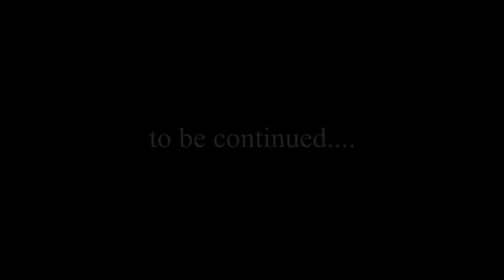SHORT FILM (film project is being canceled) part 2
Directed by
Ferdi

Screen Play by
Ferdi
Andrew
Stephanie
Ivander

Screen Story by
Stephanie
Ivander
Stella

Produced by
Ferdi

Production designer
Ferdi

Edited
Ferdi

Cast
Stephanie as Stephanie
Justine as Justine
Stella as Stephanie's Mom
Emily as Justine's Mom
Cyntia as Justine's Friend
Kendy as Stand in
Vivian as Stand in

Cameraman
Ferdi
Andrew
Kevin

Crew
Ferdi
Andrew
Seno
Kendy
Ivander
Stephanie
Justine
Vivian

Audio
Ferdi

This is project being canceled !